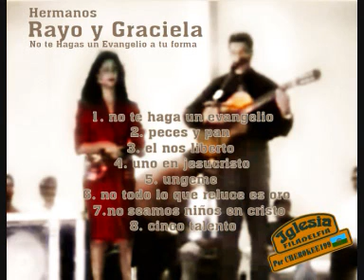2º - Hermanos Rayo y Graciela - peces y pan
Nombre CD: Hermasnos Rayo y Graciela - no te hagas un evangelio a tu forma